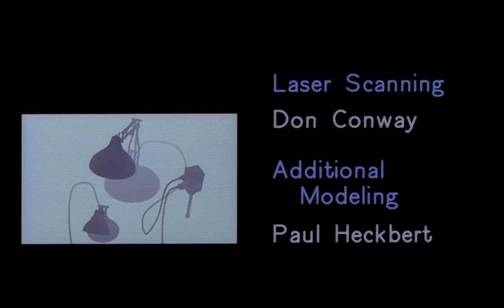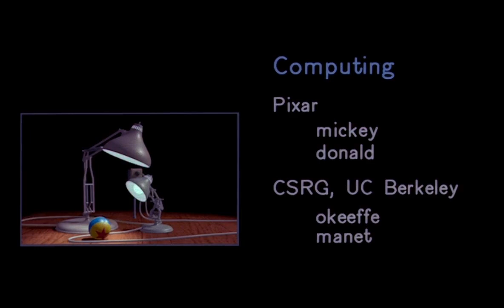Luxo Jr (1986)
A Disney Animation